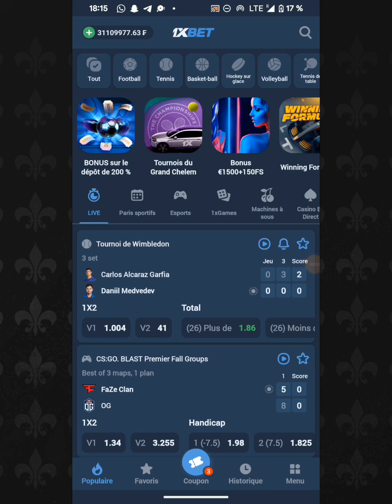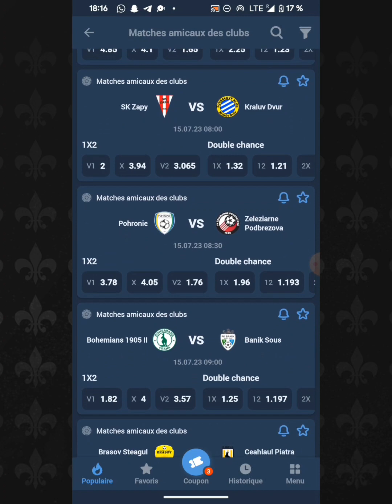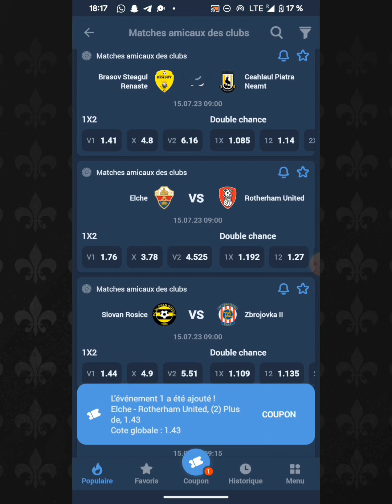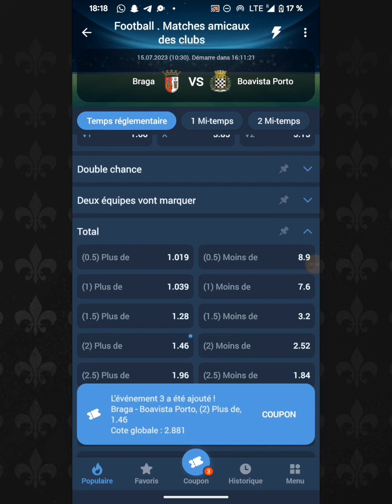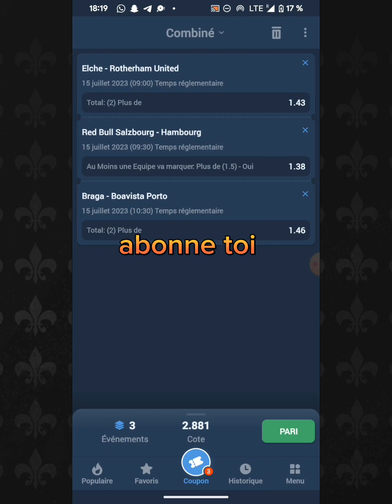1xbet 3 astuces pour parier sur les matchs amicaux des clubs